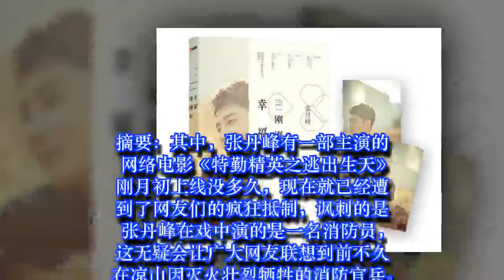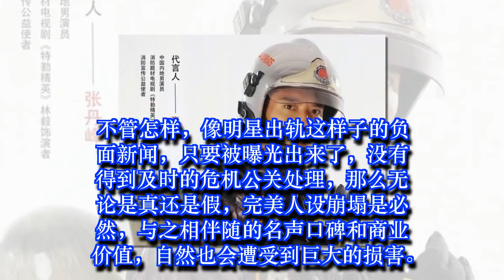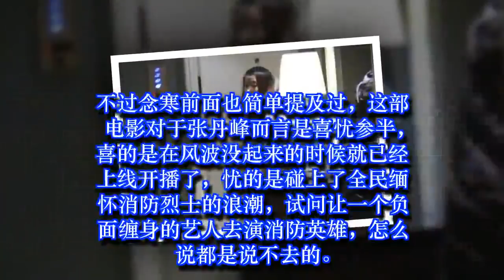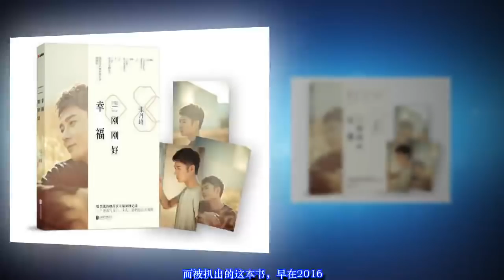原谅与否？原创 张丹峰继电影遭抵制后，写过的书也被吐槽，一个唯老婆大的好丈夫